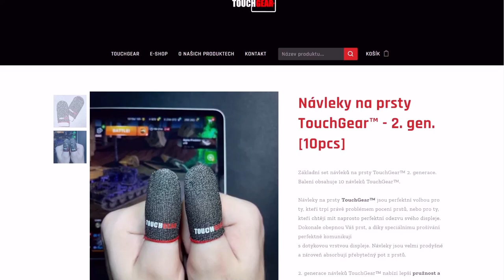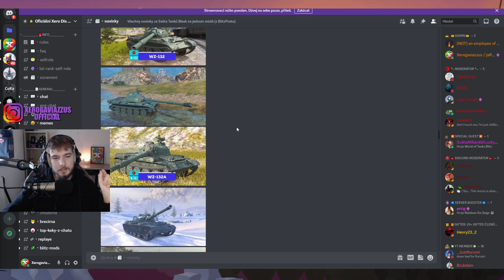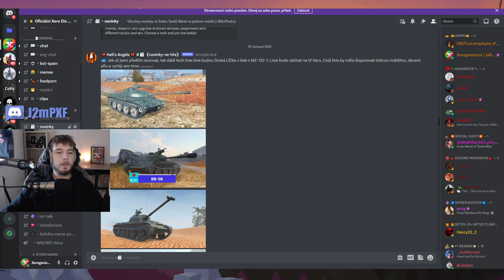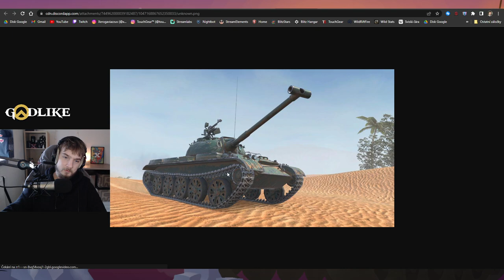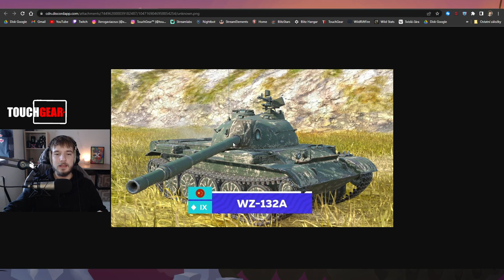Známe CELOU linii NOVÝCH TANKŮ! | WoT Blitz